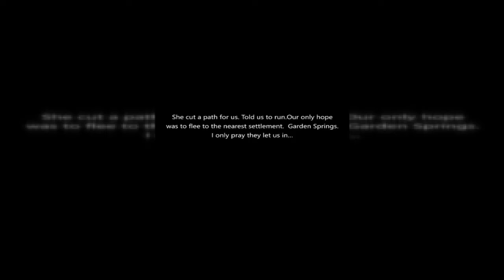The Walking Dead: Survivors Прохождение 1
Шагните в знаменитую вселенную The Walking Dead и испытайте захватывающие сражения вместе с главными героями шоу в стратегической игре The Walking Dead: Survivors.В этой стратегической игре вам предстоит выживать в суровых реалиях постапокалиптического мира, в котором вы встретите знакомых героев из сериала "Ходячие мертвецы" таких, как Рик, Гленн, Мишонн и других. Вместе с ними вам предстоит отыскивать выживших при помощи радио, противостоять атакам ходячих мертвецов, возводить надежное укрытие, добывать всевозможные ресурсы, а также защищать свои территории, как от других агрессивно настроенных выживших, так и от зомби.
Каждая область карты скрыта туманом, поэтому вам придется использовать найденные материалы, чтобы выжить. Пробираться через пустоши будет нелегкой задачей, поэтому не забывайте тщательно управлять своими ресурсами, если не хотите попасть в когти зомби.
Важно быть постоянно начеку и контролировать все происходящее, разработать грамотную стратегию для выживания, объединяться с другими игроками, а также умело отличать врагов от друзей. Ваши товарищи будут зависеть от вас, поэтому важно обустроить убежище, делать вылазки за ресурсами и исследовать территории, которые таят в себе немало опасностей. Многие сложившиеся ситуации поставят вас перед сложным выбором, где на одну часу весов ляжет взаимовыручка и человечность, а на другую - инстинкт самосохранения.
Вдобавок ко всему, The Walking Dead: Survivors делит свою интересную сюжетную линию на главы, и путь, по которому идет ваша история, зависит от вашей стратегии и того, как вы управляете своими ресурсами. Попробуйте эту игру и посмотрите, сможете ли вы выжить среди ходячих мертвецов.